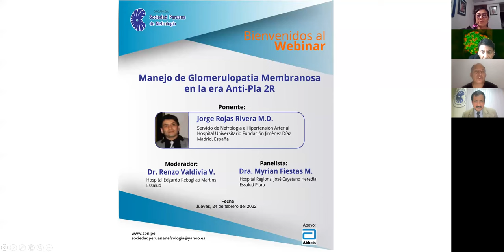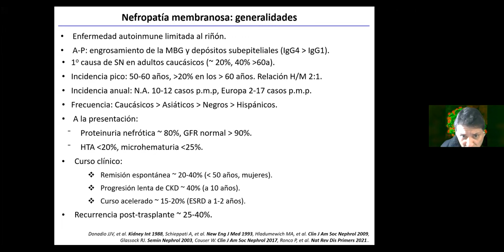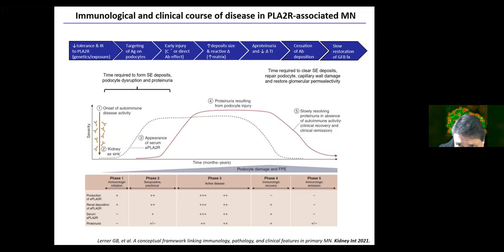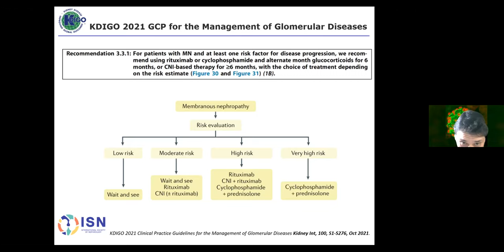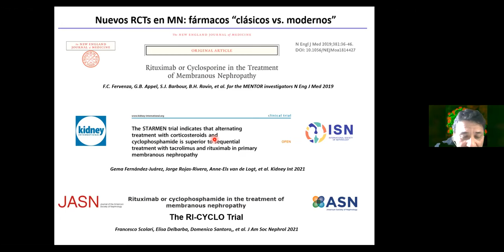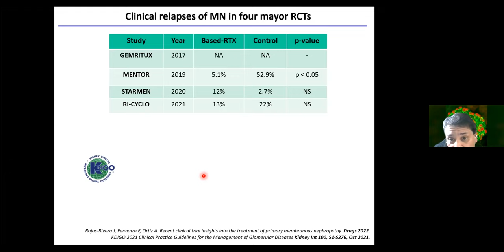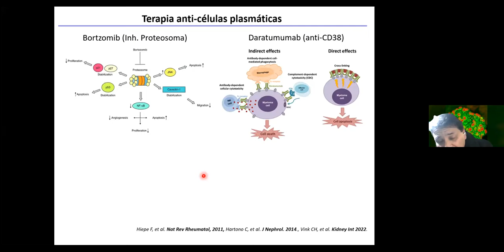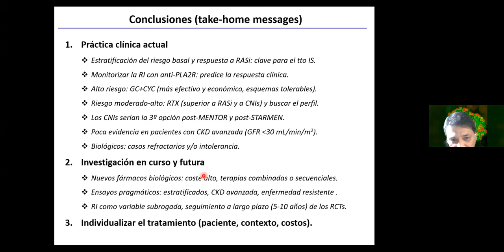Webinar Manejo de Glomerulopatia Membranosa en la era Anti-Pla 2R